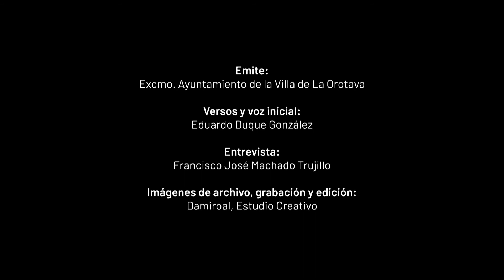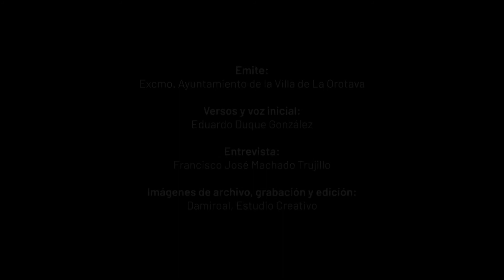CRISTO DEL PERDÓN - SEMANA SANTA VILLERA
Vídeo documental emitido por el Ayuntamiento de la Villa de La Orotava en la Semana Santa 2021

Grabación y edición: Damiroal, Estudio Creativo.